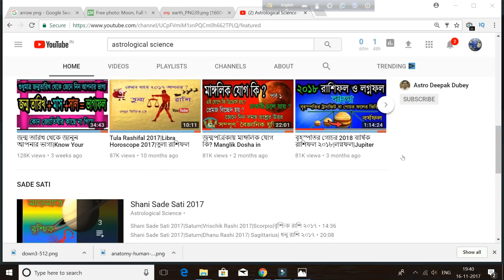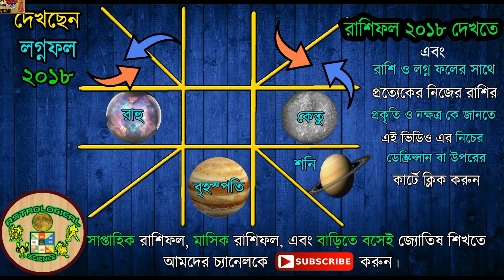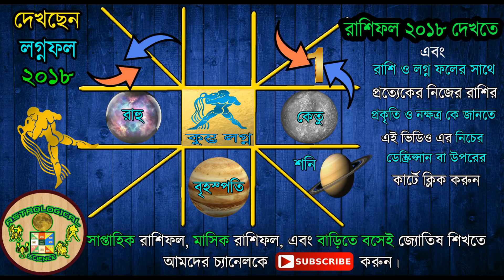কুম্ভ লগ্নফল ২০১৮|Aquarius 2018 Horoscope In Bengali|Aquarius ascendant 2018|Kumbh Rashifal 2018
কুম্ভ লগ্নফল ২০১৮|Aquarius 2018 Horoscope In Bengali|Aquarius ascendant 2018|Kumbh Rashifal 2018 Lognofal By Astrological Science, Kumbh  Lognofal 2018